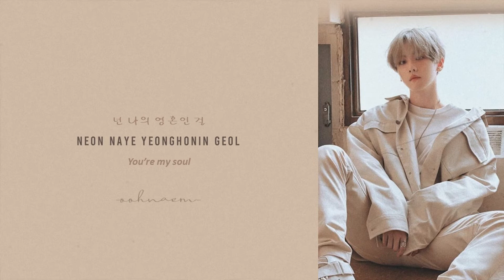Baekhyun (백현) - Betcha [HAN/ROM/ENG LYRICS]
[Tracklist]
01 UN Village
02 Stay Up (Feat. Beenzino)
03 Betcha
04 Ice Queen
05 Diamond
06 Psycho (Bonus Track)

CREDITS:
AA VFX for Dust and Grain Overlay Effect
COLOR CODED LYRICS
SMEnt